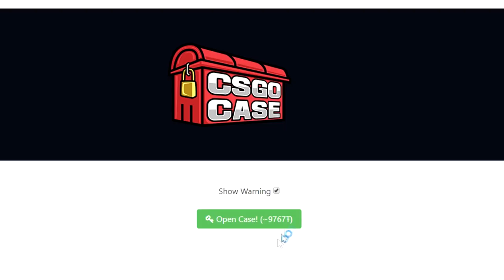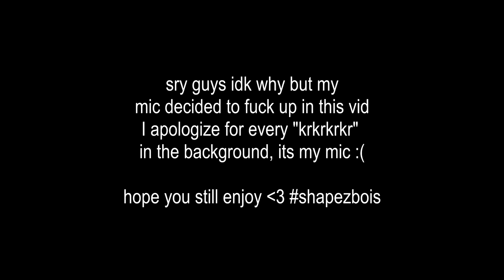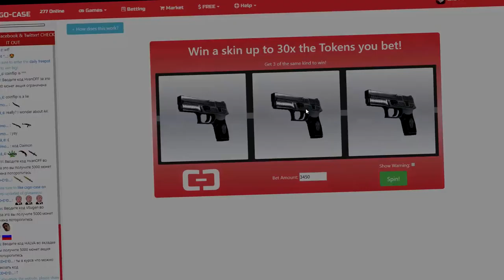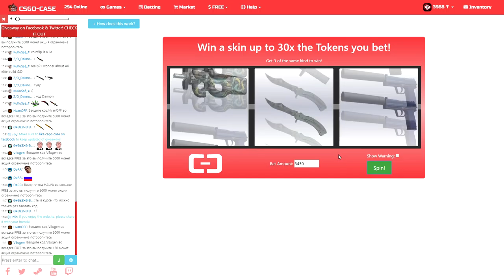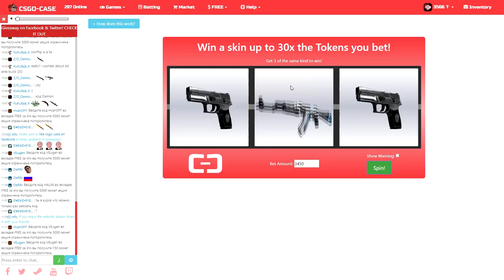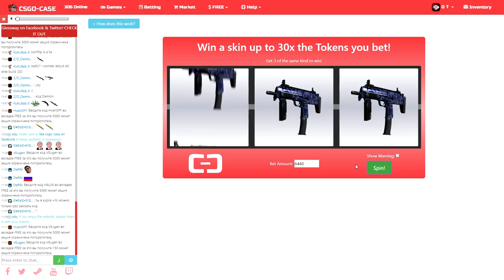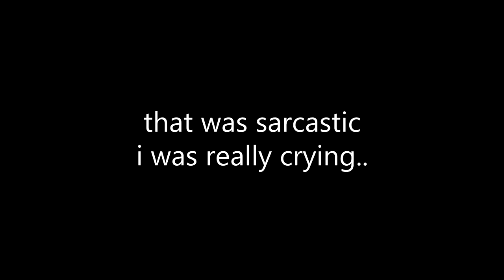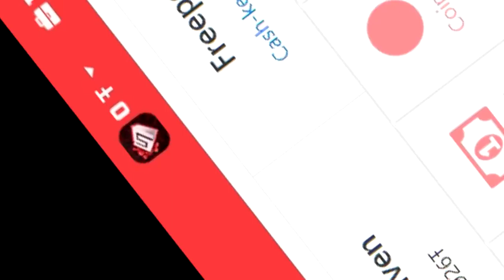PLAYING SLOTS ON CSGO-CASE! (WTF!) | CSGO GAMBLING + GIVEAWAY